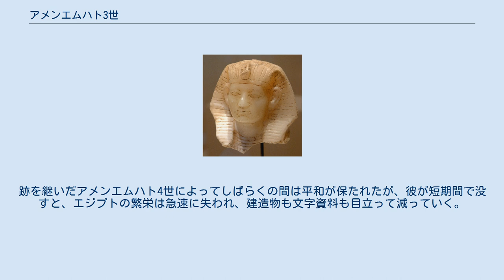アメンエムハト3世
アメンエムハト3世（Amenemhat III, 在位：紀元前1842年 - 紀元前1797年または紀元前1860年 - 紀元前1814年）は、古代エジプト第12王朝の第6代ファラオ（王）。
 先代の父王センウセレト3世の時代から続く中王国時代最盛期の王。
その治世中、アメンエムハト2世の時代から長年継続されてきたファイユームの干拓事業が完成した。
これにより農業生産は飛躍的に増大し、同時にエジプトの経済成長もピークに達した。
 父王が南のヌビアでの対外政策に力を注いだのに対して、アメンエムハト3世の関心は主に北のシナイ半島での鉱山開発に向けられた。
その証拠に、シナイ半島の50ヵ所以上の場所で治世中に記された碑文があり、途切れることなく遠征が繰り返されていたことを覗わせている。
アメンエムハト3世の碑文はシナイ半島で見つかったものを含めて、その90パーセント以上が国外から見つかっており、反対にエジプト本国から出土しているものは非常に少ない。
その理由は定かではないが、碑文に記された内容は当時の活発な対外遠征の模様を今に伝えている。
 当時の経済的繁栄の表れか、アメンエムハト3世はダハシュールとハワラに2基のピラミッドを造営している。
1人の王が複数のピラミッドを築くのは古王国時代のスネフェル王以来の事だった。
うちハワラのピラミッドの近くに建設された巨大な葬祭殿はクレタ島のクノッソス宮殿とよく比較され「本物のラビリントス」などと形容された。
 アメンエムハト3世は中王国時代に繁栄をもたらした最後の王だった。
跡を継いだアメンエムハト4世によってしばらくの間は平和が保たれたが、彼が短期間で没すと、エジプトの繁栄は急速に失われ、建造物も文字資料も目立って減っていく。